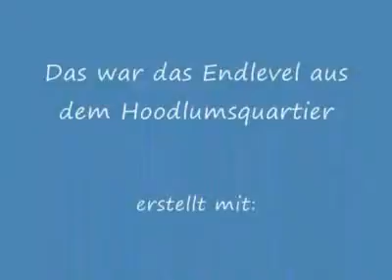Rayman 3 Hoodlum Havoc - Hoodlumsquartier 7 (German-Version)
Der 7. und letzte Teil vom Hoodlumquartier. Ach, du Schreck! So könnte man es nennen, wenn man den Teil zum ersten Mal spielt, denn Ziel ist es, so schnell wie möglich, rennen, klettern, springen und fliegen. Am besten kommt man durch, wenn man die auftauchenden Hoodlums schon abschießt, wenn der rote Kreis zu sehen ist, ehe diese angreifen können. Da die Originalmusik doch ein wenig wahnsinnig macht, neben Andrés Gequatsche, hab ich die Musik von der Klippe in Rayman 2 untergemischt, die paßt auch ein wenig zur Flucht ^^